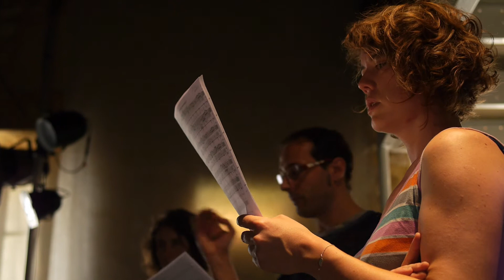Rhythmic Training 4 — 3rd Delta Ensemble's International Workshop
Web-report about 3rd Delta Ensemble's International Workshop
Cambes (near Bordeaux), July 8-13, 2013

Answering a call issued by the Delta Ensemble, 7 artists worked in residence in Cambes from 8th to 13th July, 2013. It was  a new preliminary step to the Delta Ensemble's great project [Meta]morphosis.

Webreportage : 3ème Workshop International du Delta Ensemble
Atelier du Delta Ensemble - Cambes (près de Bordeaux - France) du 8 au 13 juillet 2013

Dans le cadre de l'appel à projet lancé par le Delta Ensemble, 7 artistes étaient en résidence à Cambes du 8 au 13 juillet 2013 pour cette nouvelle étape préparatoire au grand projet du Delta Ensemble [Meta]morphosis.